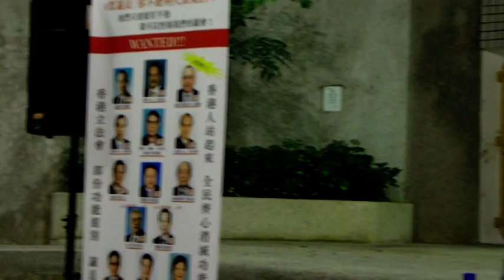五區公投 耀東村居民會(七)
高鐵在未能解答大量問題前強行通過669憶天價撥款，日後有問題誰會出來負責。領匯賤賣資產財團得益，小商戶交不起貴租而結業，居民要向大集團貴買野。天價樓宇，中下階層買不起樓挨貴租，老人住板間房拾紙皮為生。
這些都因沒有民主選舉既得利益集團勾結而成，今次公民黨、社民連透過補選變相公投，正是表達真正民意的好機會，(要一人一票選特首，取消所有功能組別) 這是為了下一代，更是為了我們的張來。不能無你參與。